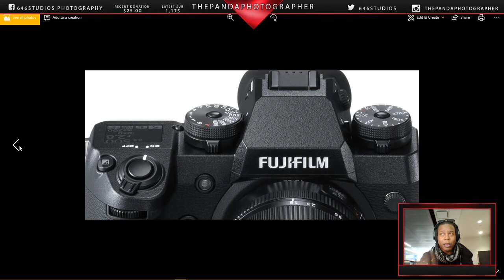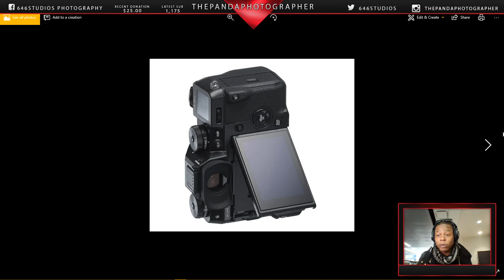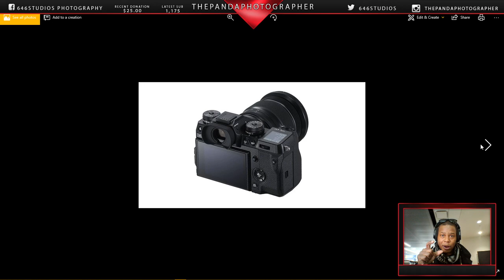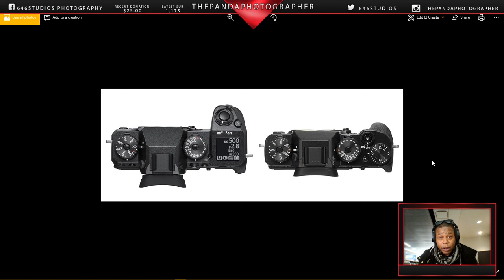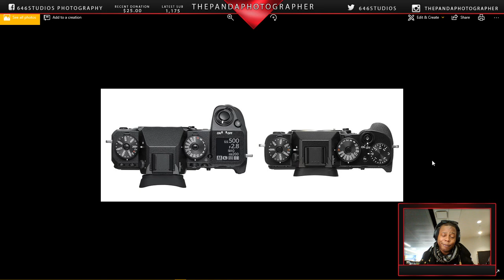Why I Want To SWITCH From Sony To Fuji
Amazon Link Here:

Fujifilm X-H1 Mirrorless Digital Camera (Body Only) and w/Vertical Power Booster Grip Kit
by Fujifilm

Fujifilm X-T3

Time to look towards something new and clean. This is the dream camera I've been looking for in the last 4-5 years. It's time to give Fujifilm a chance as I once did for Nikon (2) Canon (2) Minolta (4) Sony (2)

IF YOU LIKE THESE VIDEOS, YOU CAN MAKE A KIND DONATION OF $2 OR $5 VIA PAYPAL

English Translation
As an experienced skill and a self-taught photographer, editor & videographer, I've learned to love life and love what I'd capture and create as a creator and an artist. MY life is all about going out and making a difference when gathering a lifetime of memories. As ThePandaPhotographer, I will never lose focus on my art of photography and will keep pushing harder each and every day.

Japanese Translation
熟練したスキルと自己学習のカメラマン、エディタと videographer として、私は生命を愛し、私は捕獲するクリエイターや、アーティストとして作成したものと愛を学びました。 私の人生は出かけるとの思い出は、一生を収集する際には、違いを作ることについてのすべてです。 ThePandaPhotographer として、私は私の写真撮影の芸術に焦点を合わせることを失い、毎日もっとプッシュし続けています

Sometimes I share the links to the products/services I review, sometimes I don't. My opinions and reviews are ALWAYS honest. There will never be enough money to convince me to sell you garbage!

But, if I really like a product, I have no problem helping to promote a company who has improved.
I always appreciate your help and support! Thank you!